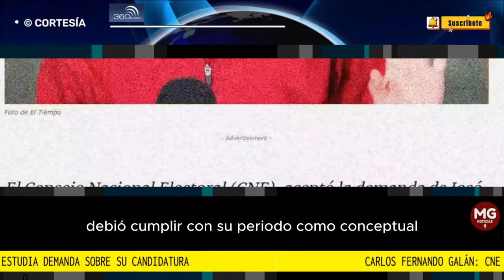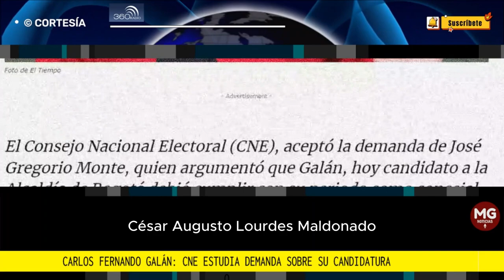ATENCIÓN ⛔ CARLOS FERNANDO GALAN: CNE ESTUDIA DEMANDA SOBRE SU CANDIDATURA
El Consejo Nacional Electoral (CNE), aceptó la demanda de José Gregorio Monte, quien argumentó que Galán, hoy candidato a la Alcaldía de Bogotá debió cumplir con su periodo como concejal de la ciudad.
Por Redacción 360 Radio